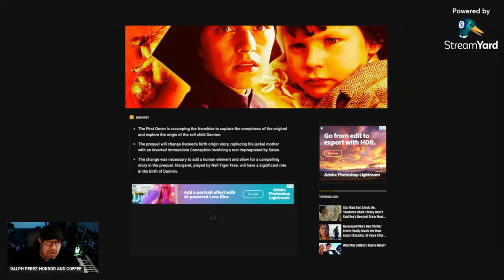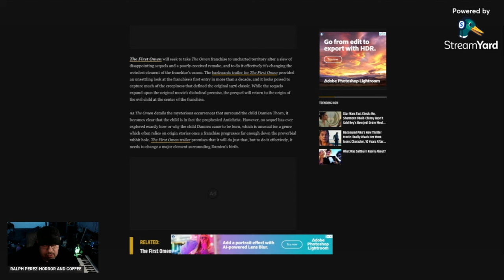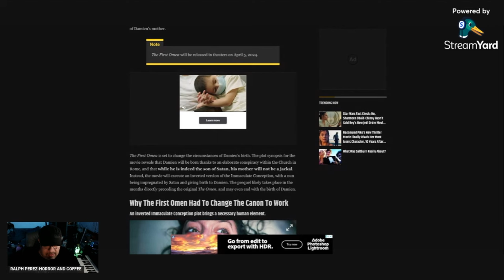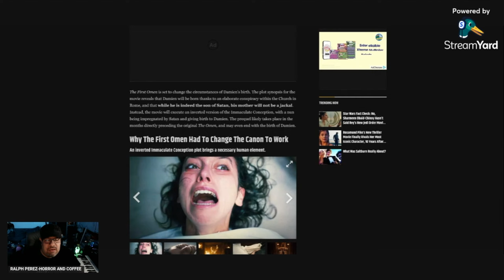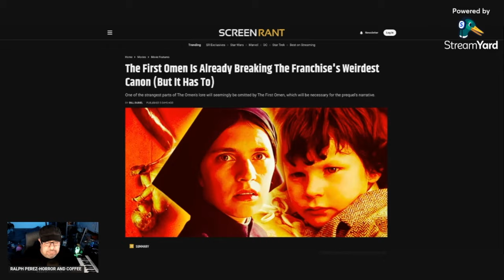THE OMEN'S LORE IS BEING CHANGED FOR THE PREQUEL!!!!!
Star Wars, The Walking Dead, Horror Movies and sci fi movies are discussed in reviews and commentary.